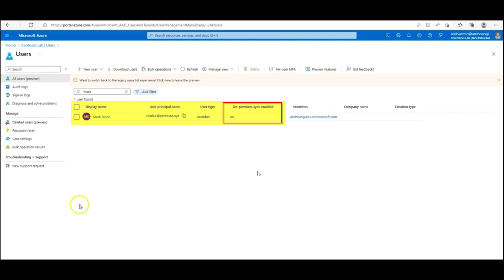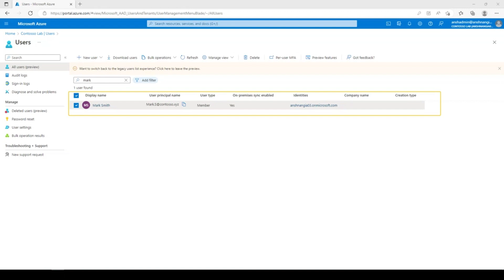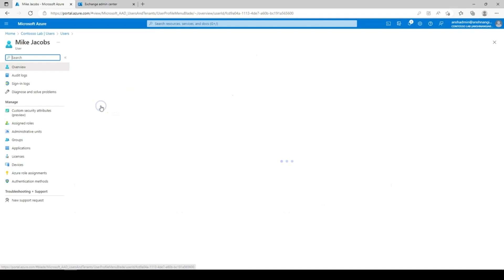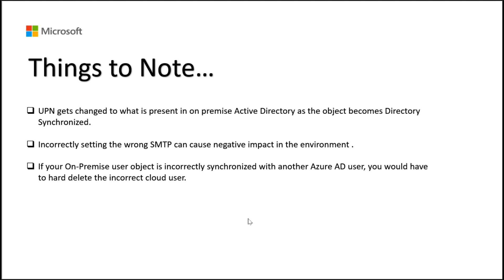Overview of Microsoft Entra Connect Soft Match and how to perform Soft Match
In this video tutorial from Microsoft, you will learn about Microsoft Entra Soft Match and how Soft Match is performed during Microsoft Entra ID Sync.